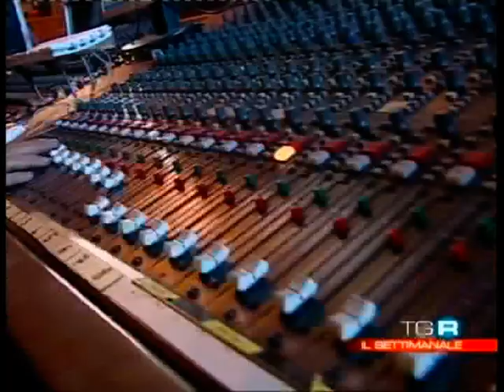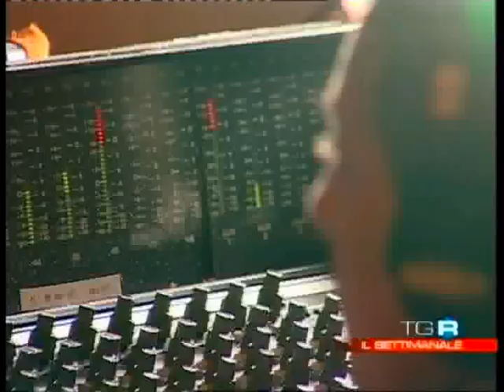Fred Buscaglione + Boom Boom Fred RAI 3.mpg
Rai Tre Presenta il Progetto Boom Boom Fred, il Tributo a Fred Buscaglione